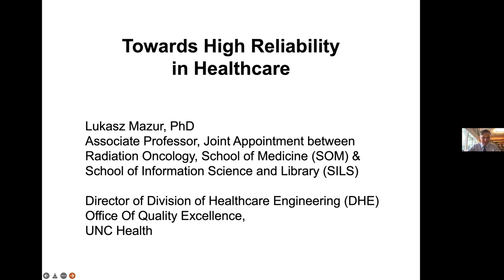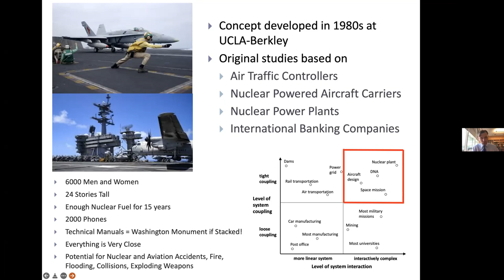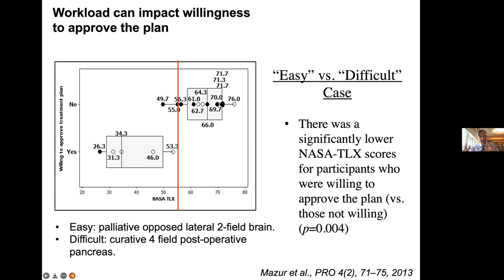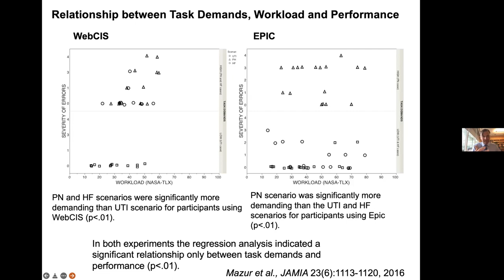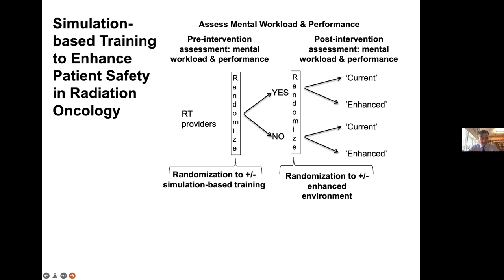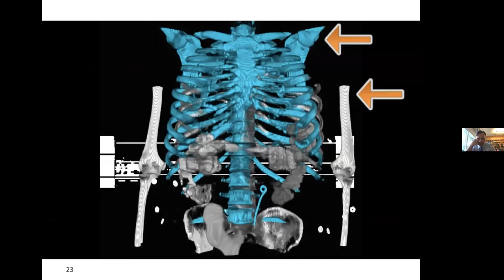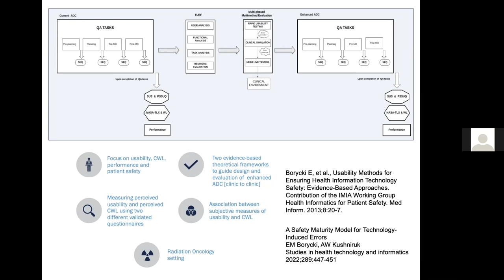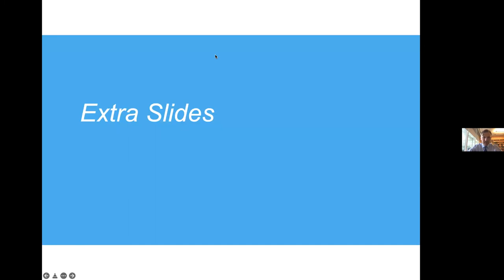Chasing ‘Zero’ Harm and Excellence in Patient Care - HINF Seminar Series - Dr. Lukasz Mazur